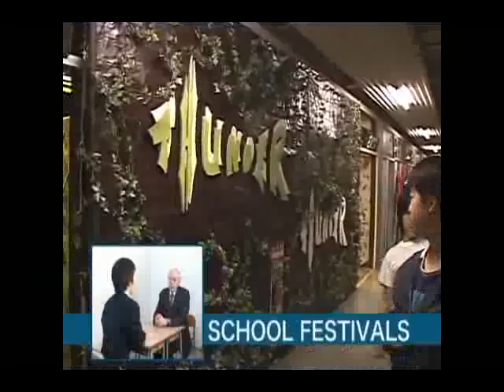Salut JDLM.flv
5 étudiants du Collège Jean de la Mennais, situé à La Prairie (Québec), ont créé cette vidéo pour présenter quelques événements qui ont eu lieu durant la fin de l'année scolaire 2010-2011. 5 students of the Middle school Jean de la Mennais, situated in La Prairie(Quebec), created this video to present some events which took place during the end of the school year 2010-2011.